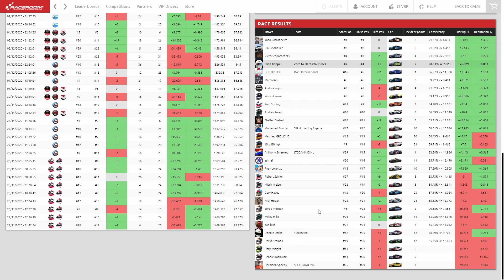GT4 Ranked Racing in Watkins Glen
Watkins Glen Short, a very fast paced race where every contact can be fatal.